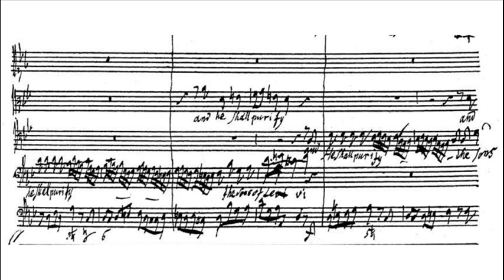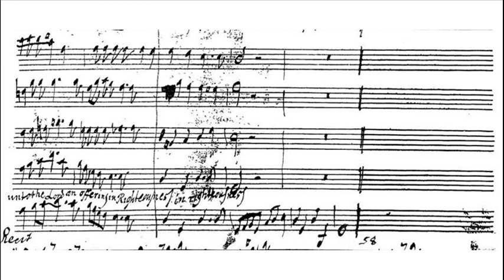Handel GUITAR - And he shall purify (Janne)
George Frideric Handel (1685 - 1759):
AND HE SHALL PURIFY

The chorus (in Handels own hand writing) is from Part I of Handels oratorium "Messiah" (HWV 56). Composed in London during the summer of 1741 and premiered in Dublin, Ireland on 13 April 1742, it was repeatedly revised by Handel, reaching its most familiar version in the performance to benefit the Foundling Hospital in 1754. In 1789 Mozart orchestrated a German version of the work.

And He shall purify the sons of Levi,
that they may offer unto the Lord an offering in righteousness.

Arranged and played on guitar by Janne
(Youtube user UndeadSon)